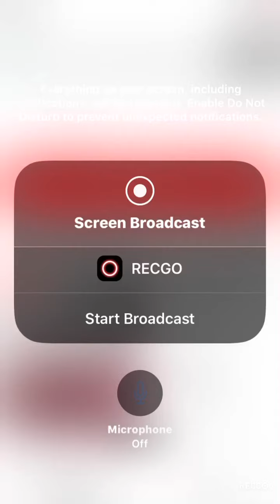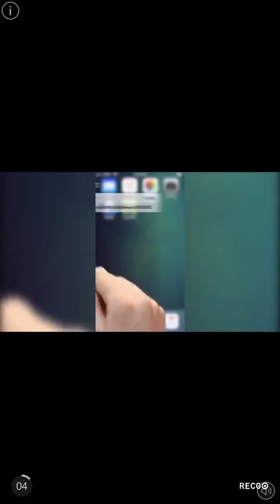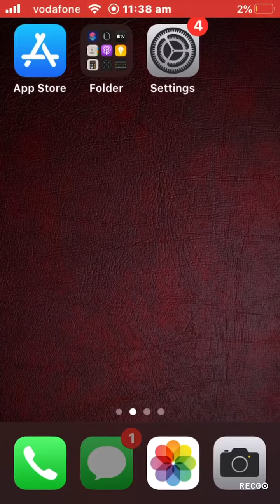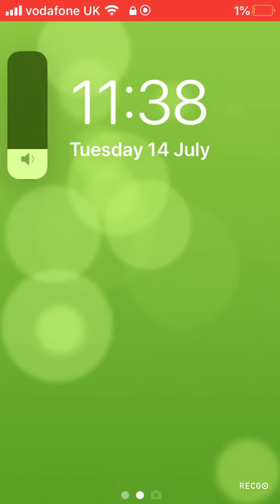Playing beat sabre but the quality becomes trash and it becomes extreme laggy